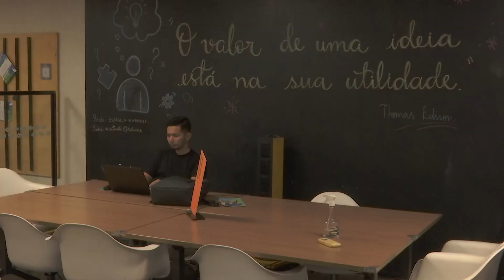MICRO E PEQUENAS EMPRESAS: PIAUÍ REGISTRA CRESCIMENTO E MAIOR PARTICIPAÇÃO FEMININA